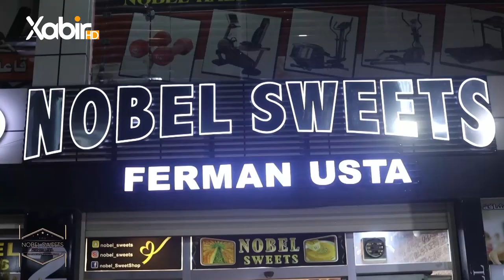بەرنامێ شەڤانێن رەمەزانێ | دگەل هەوار قادر